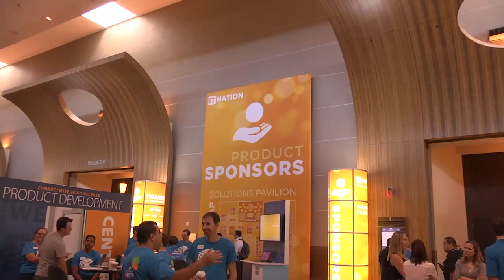ConnectWise IT Nation 2015 - Daily Rewind: Day 2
What went down on Day 2 of IT Nation 2015? Get caught up - in under one minute - with Community Manager Erinn Dejose and Community Specialist Madelyn Newman.

IT Nation welcomes technology industry leaders and professionals from around the world to experience three impactful days of speakers, sessions, and networking focused on business best practices, thought leadership, and growth.

You’re part of a community of technology lovers and innovators who make up a unique nation – the IT Nation. Together, we’ve created a place to learn, grow, and make friends. We embody the spirit of partnership through conferences, forums, webinars, and countless other shared opportunities, all in pursuit of being better. We embrace inspiration, and are connected by a passion to relentlessly seek solutions that ignite success. Welcome to the IT Nation – you belong here.